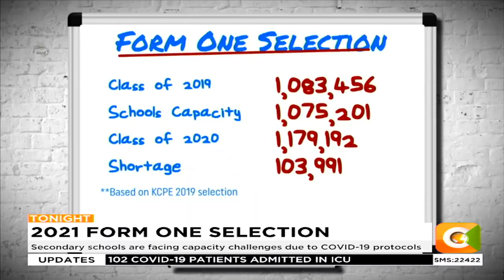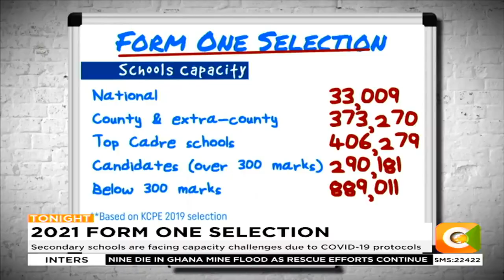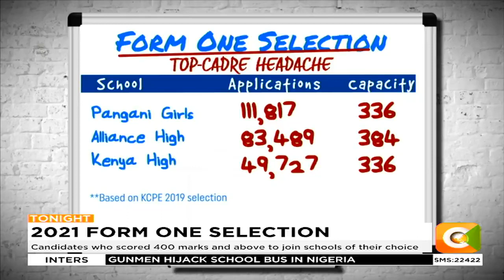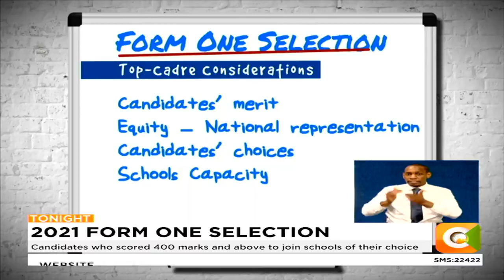Form One placement kicks off as education officials converge in Naivasha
Secondary schools are facing capacity challenges due to COVID-19 protocols
Candidates who scored 400 marks and above to join schools of their choice